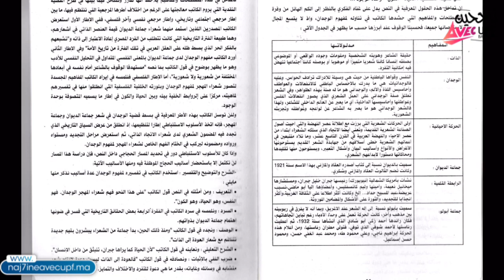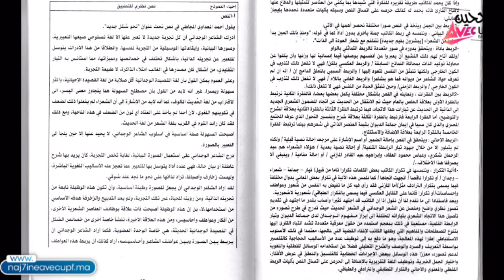ناجحين AVEC UPF - LANGUE ARABE / BAC 2020 - Episode 04